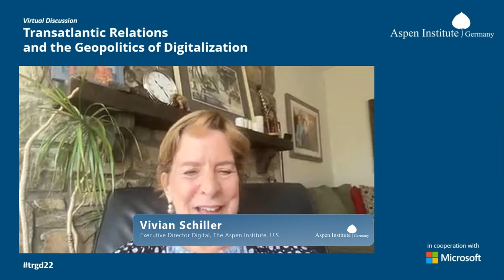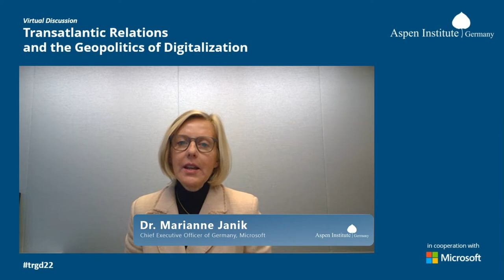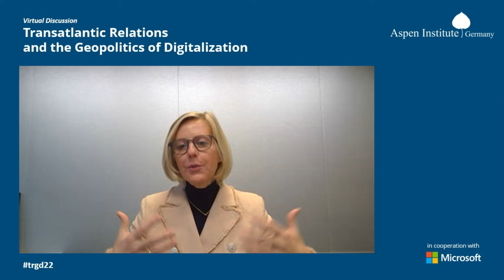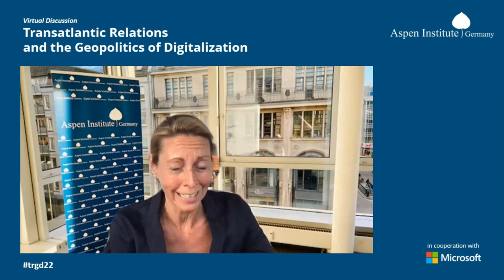Panel Discussion - Transatlantic Relations and the Geopolitics of Digitalization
On April, 13, from 16:00 to 17:30, CEST, the Aspen Institute Germany, in collaboration with Microsoft Berlin, hosted a virtual panel discussion titled “Transatlantic Relations and the Geopolitics of Digitalization”. Together with our guests we discussed whether the EU and the United States can find common ground on the key digital policy issues of our time.

Speakers included Tobias Bacherle, member of the German Bundestag for Alliance 90 / The Greens, Tyson Barker, Head of Technology and Global Affairs at the German Council on Foreign Relations, Dr. Marianne Janik, Area Vice President at Microsoft Germany, and Vivian Schiller, Executive Director of Aspen Digital at The Aspen Institute U.S.. The discussion was moderated by Dr. Stormy-Annika Mildner, Executive Director of the Aspen Institute Germany.